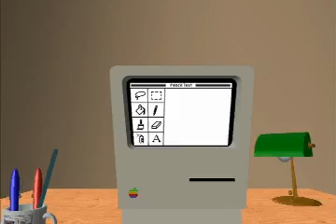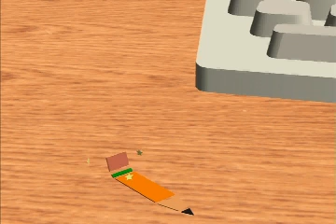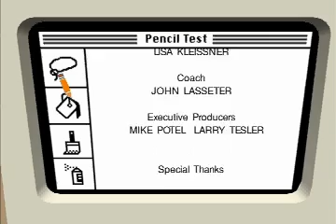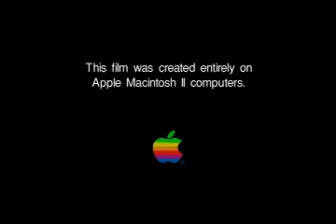Apple The Pencil Test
No it was NOT done BY Pixar as Pixar did not exist at the time but nevertheless it's pretty cool! What's more incredible is they did it on a Mac II.